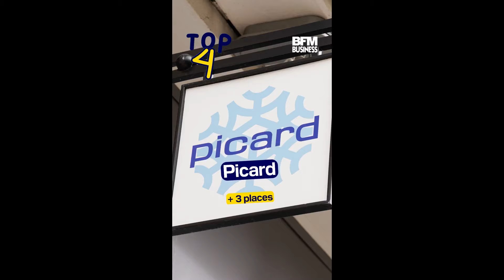Le top 10 des enseignes préférées des Français en 2023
En 2022, Action et Decathlon étaient les enseignes préférées des Français. Ont-elles été bousculées l'année dernière ? Réponse en vidéo

vidéo d'Emmanuelle Depiot